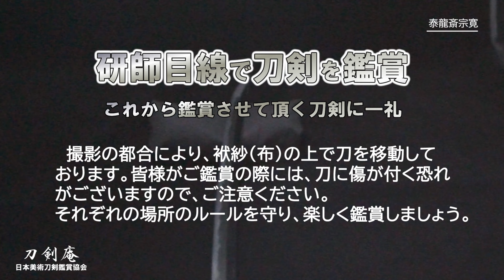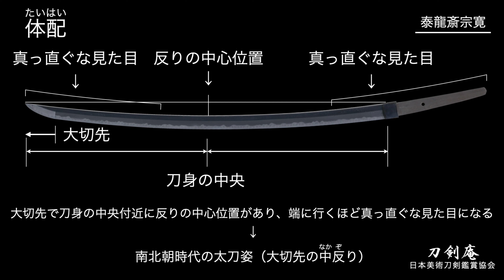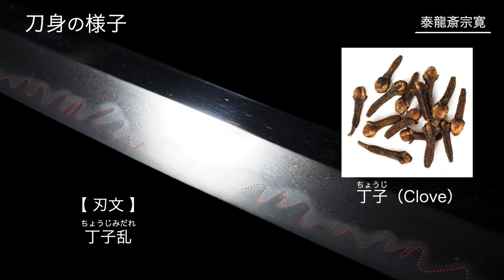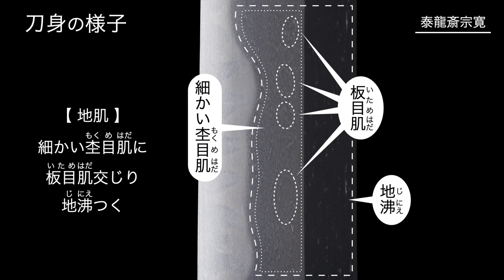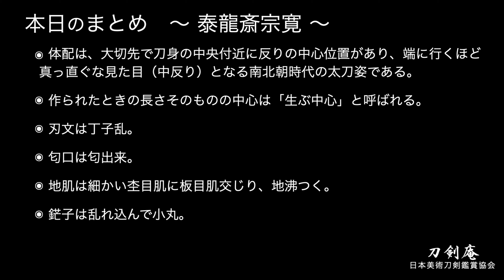「泰龍斎宗寛（たいりゅうさい そうかん（むねひろ））」刀剣鑑賞が100倍楽しくなる動画！ Japanese sword Tairyūsai Sōkan (Munehiro)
古くから師匠である固山宗次と共に、非常に良く切れる刀を作る刀工として人気がありました。
文政元年（1818年）に奥州白河に生まれ、嘉永元年（1848年）に下総国古河藩のお抱え鍛治となり活躍しました。
嘉永４年（1852年）頃に藩の命令によって江戸に上がり、当時備前伝の第一人者と言われた固山宗次に入門したと伝わります。
明治に入っても作刀していましたが、廃刀令以後の作品は見られず、明治16年（1883年）1月23日に65歳で没しました。

He was highly popular for making exceptionally sharp swords, alongside his master, Koyama Munetsugu.
Born in the first year of the Bunsei era (1818) in Shirakawa, Oshu Province, he became the official swordsmith for the Koga Domain in Shimosa Province in the first year of the Kaei era (1848).
Around the fourth year of Kaei (1852), he was summoned to Edo by the domain and became an apprentice to Koyama Munetsugu, who was regarded as the foremost authority in the Bizen tradition at the time.
He continued forging swords even after the Meiji Restoration, but no works are known after the Haitōrei (Sword Abolishment Edict).
He passed away on January 23, 1883, at the age of 65.